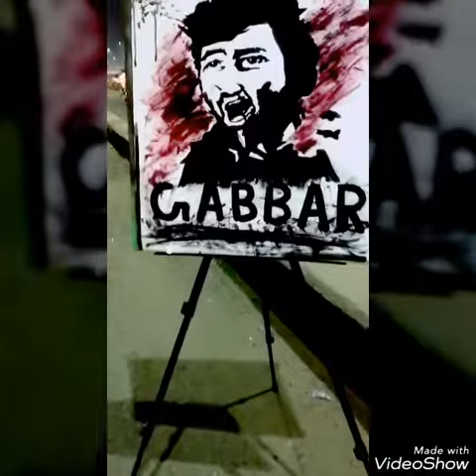👉Live panting in Habibganj stop🚇 ( GABBAR 👨)........🎨